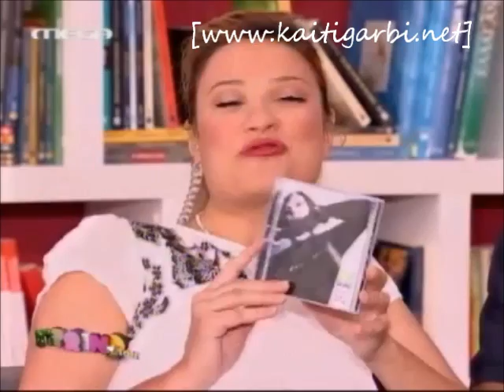Καίτη Γαρμπή @ Πρωινό μου (2/3)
Η πιο πετυχημένη πρωινή εκπομπή της σεζόν "Πρωινό μου" με οικοδεσπότες τον Γιώργο Λίαγκα και την Φαίη Σκορδά, υποδέχονται την Καίτη Γαρμπή προκειμένου να κουβεντιάσουν και να τραγουδήσουν. Μεταξύ άλλων η Καίτη τραγουδά και τα κομμάτια από το νέο της δίσκο που φέρει τόν τίτλο "Παζλ". Ας την απολαύσουμε.